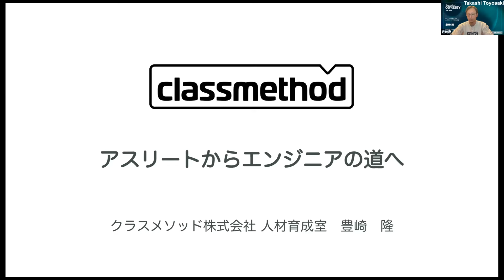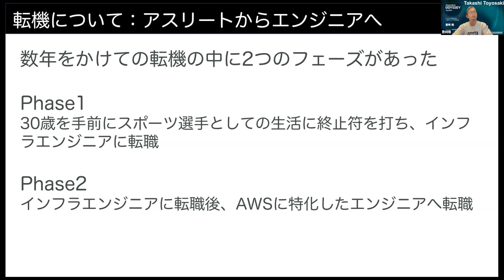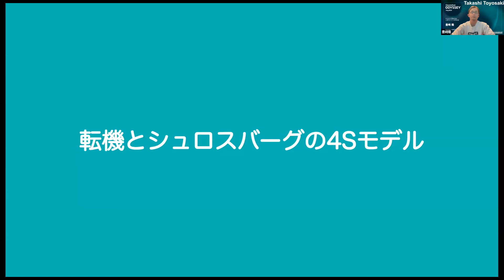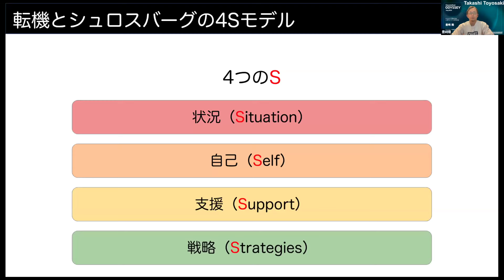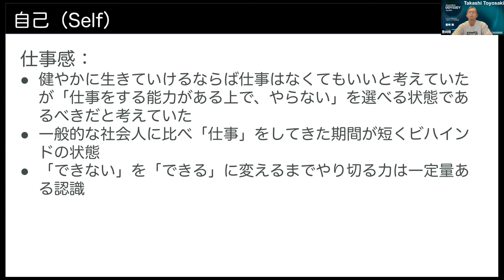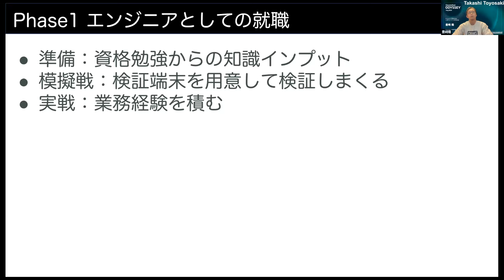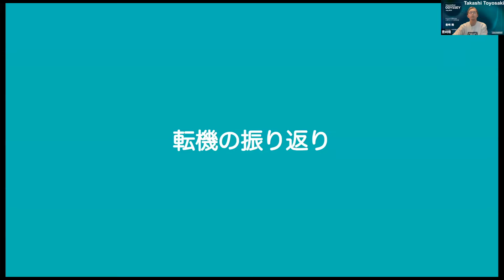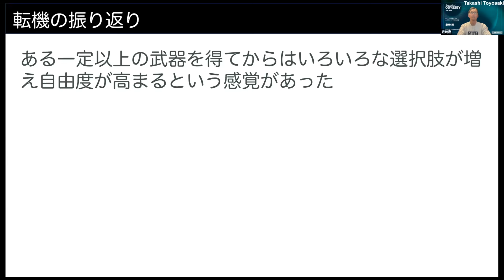アスリートからエンジニアの道へ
※この動画は2024年3月27日に開催された「クラメソ流 キャリアと組織の成長塾」のアーカイブ録画です。

■クラメソ流 キャリアと組織の成長塾とは
DevelopersIO や Zenn を運営しているクラスメソッド株式会社の人事メンバーが主催する勉強会です。
この勉強会では、採用、人材育成、組織開発など人事にまつわる幅広いテーマを取り扱っていく予定です。

■Classmethod Odysseyとは？
「Classmethod Odyssey」は、クラスメソッド設立20周年を記念して、オンラインあり・リアルイベントあり、盛りだくさんの内容を2024年7月の1ヶ月にわたってお届けするクラスメソッド史上最大の技術とビジネスの祭典です。

エンジニアのための情報共有コミュニティ「Zenn」